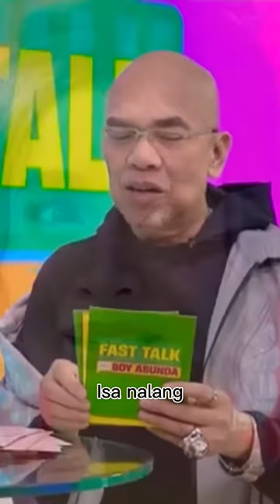KRIS BERNAL NANAWAGAN KAY ALJUR ABRENICA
Humihingi po ako ng donation any amount po para sa darating na HARI AT REYNA NG PASKO sa aming eskwelahan,at isa akong sa mga candita ng aming eskwelahan, ang malilikum po nito ay ipapatayo po  para sa ICON na I LOVE MARIBONG ES..
sa mga nais po tumolong narito po ang gcas h number ko,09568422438